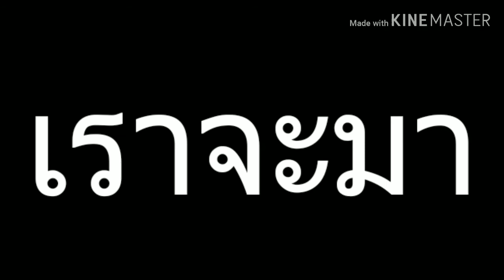แจก1อินโทรลิ้งใต้คลิป|EP 2